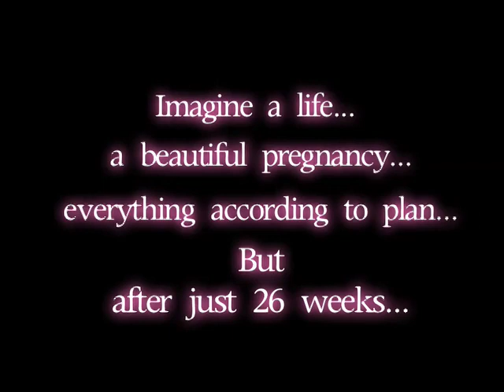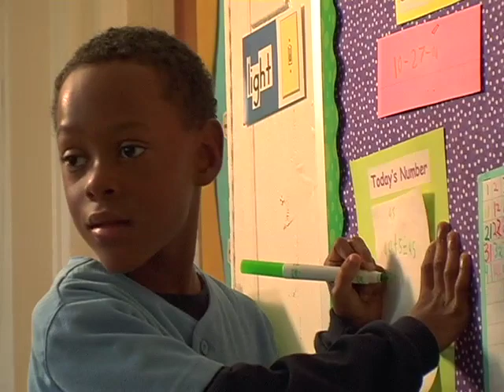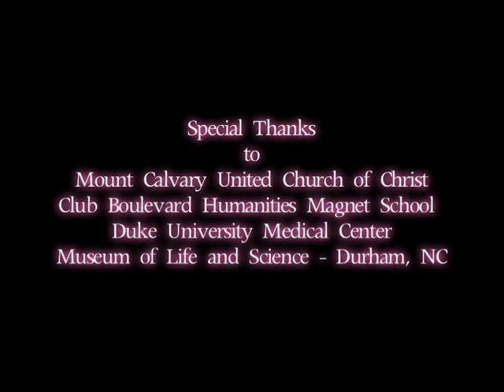Ezekiel's Story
The Taylors shared their baby story, now go tell yours by visiting

Following the premature birth of his son Zeek, Corey Taylor spent frightening days watching both his wife and their tiny baby fight for their lives. Betty had developed complications 26 weeks into her pregnancy. In danger of heart failure and coma, she had an emergency c-section. Zeek was born weighing just 1 pound 14 ounces and spent the first 103 days of his life in  neonatal intenstive care. He was given surfactant therapy to help his immature lungs inflate and went on to fight (and win) countless medical battles. Today, Zeek is an artistic 8 year old who loves music, cooking, making greeting cards, and performing with a drum line. As the 2007 National Ambassador, Zeek and his family will travel the country to share their story, raising awareness of the seriousness of premature birth.